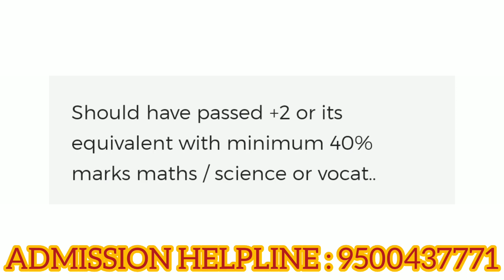Ganga College of nursing | Ganga institute of Health Sciences Coimbatore|Ganga Hospital|Full detail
நாங்கள் இலவசமாக மாணவர்களுக்கு கல்வி ஆலோசனை வழங்கி மாணவர்களுக்கு கல்லூரியின் கட்டணங்களை பற்றி தெரிவித்து மாணவர்களுக்கு கல்லூரியில் பணிபுரியும் ஆசிரியர்களின் mobile number மட்டுமே தருகிறோம். படிப்புகளை தேர்ந்தெடுப்பது கல்லூரிகளை
தேர்ந்தெடுப்பது அனைத்தும் மாணவர்கள் சுயமாக சிந்தித்து கல்லூரிகளுக்கு சென்று பார்த்து கட்டணங்களை கல்லூரியில் ஒரு முறை உறுதி செய்துவிட்டு சேரவும்.பின் நாட்களில் நடைபெறும் எதற்கும் எங்களது சேனல் பொறுப்பாகாது.
நன்றி